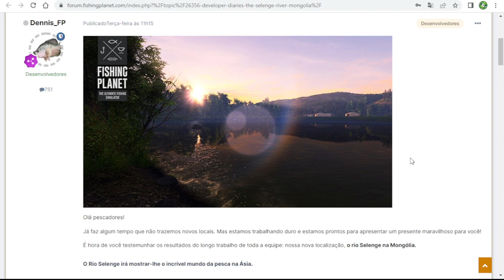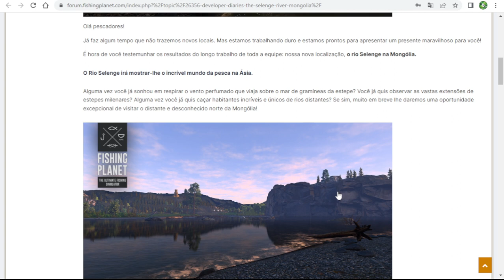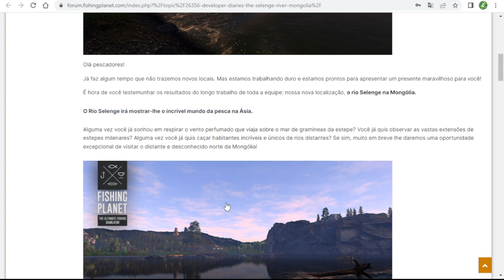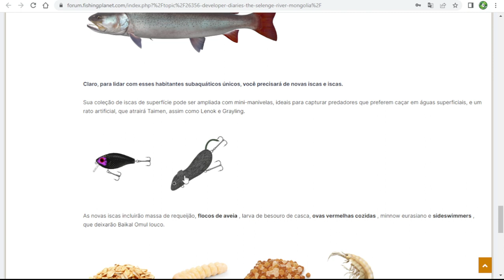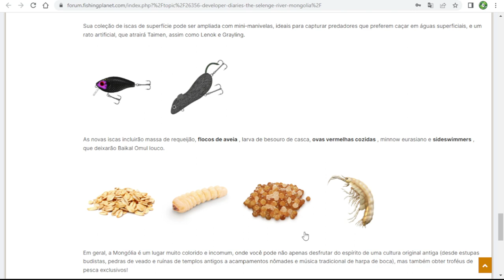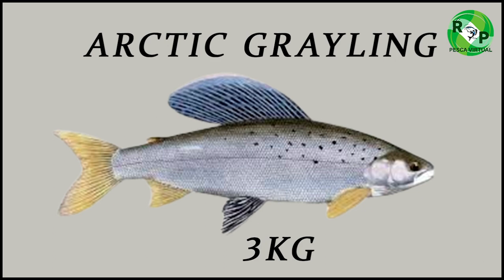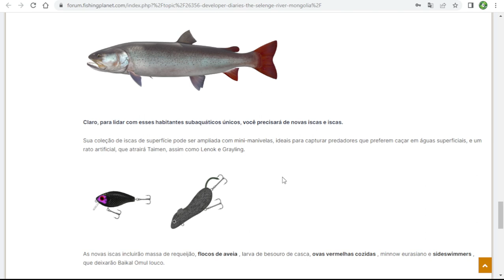REVELADO O NOVO RIO - FISHING PLANET - MONGÓLIA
AQUI VOCÊ CONHECE SOBRE AS FORMAS DE AJUDAR O CANAL:
*BENEFICIOS DE MEMBROS
*CLUB DE PONTOS
*OS PONTOS DOS COLABORADORES
*DOAÇÕES
*LOJA RP

Transmissões OBS studio

jogos base

Fishing Planet
Russian fishing 4
Carp & Coarsi
Atom Fishing
Thefisher Online

PARCEIRO